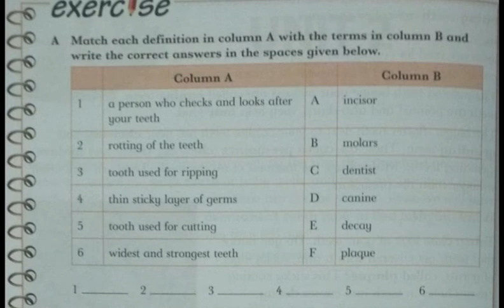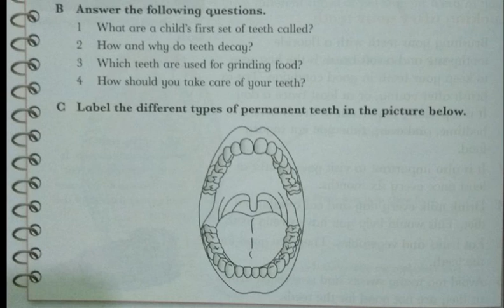Grade 4 Science Lecture 8